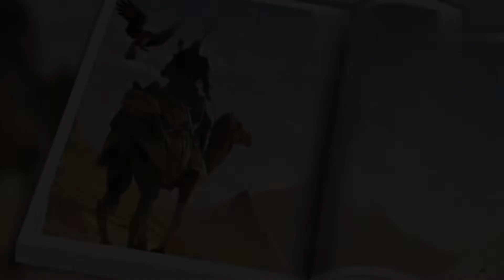قصة التتار من البدايه الى النهايه بطريقة جديده -الحلقة الثالثه - نهايه غير متوقعه للسلطان جلال الدين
نهاية غير متوقعة للسطان جلال الدين و قيام التتار بالحرب داخل روسيا و اروبا الشرقية و قامو بتحقيق مكاسب هائلة بتوسيع المملكة لتصبح الاكبر علي سطح الارض
مصادر: كتاب قصة التتارمن البداية الي عين جالوت بالاضافة لكتاب و اسلاماة